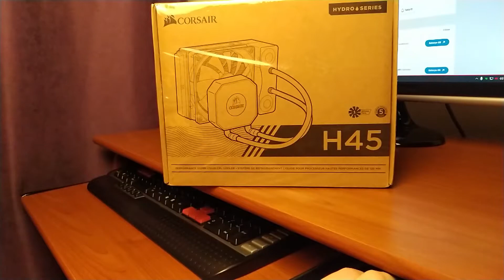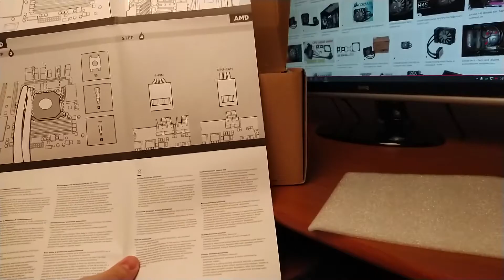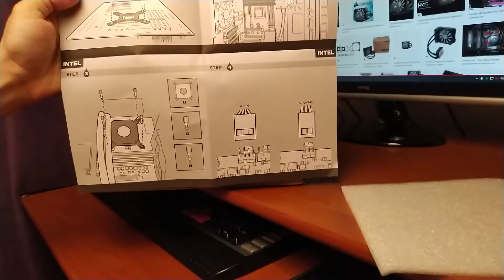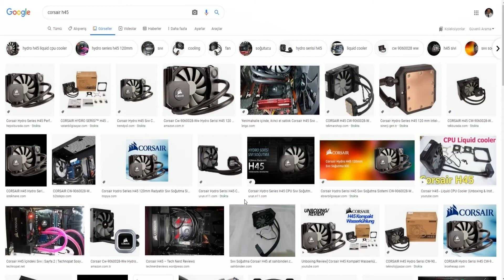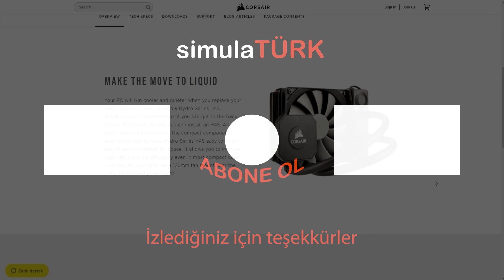// CORSAIR H45 SIVI SOĞUTMA ALINIR MI? \\ KUTU AÇILIM & MONTAJ & İNCELEME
Merhaba, bu videoda Corsair H45 sıvı soğutmayı inceleyeceğim. Ürünün kutusunu açıp, kutu içeriğini anlattıktan sonra; Montaj aşamasını göstereceğim. Çok zor olmayan montajı tamamlayıp kendi deneyimlerimi sizlerle paylaşacağım. Sorularınızı aşağıdaki yorumlar kısmına yazabilirsiniiz.

İyi seyirler...

Sistemim;
Anakart       : MSI Z170-A Pro
Cpu              : Intel Core i7 - 7700K
Cooler         : Corsair H45
Ram             : G Skill DDR4 - 2400 Dual 16GB
Ekran Kartı : MSI GTX ARMOR 1070TI 8GB
Ssd              : Corsair MP510 M.2 480GB
Hdd             : Seagate Barracuda 2TB 7200rpm
Direksiyon  : Thrustmaster T300RS GT
Kulaklık       : Logitech G430
Kamera       : SJCAM SJ5000 WiFi
Kayıt için     : Bandicam